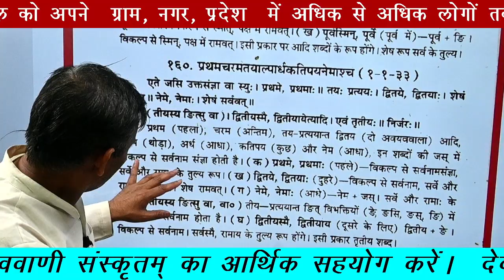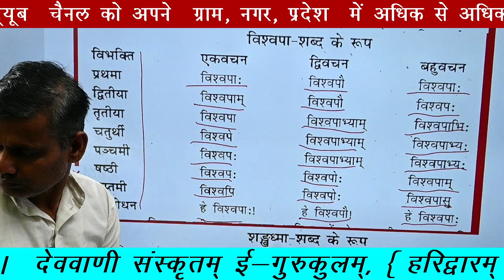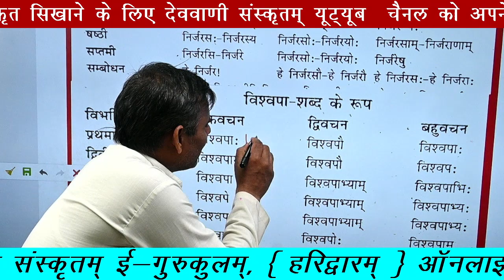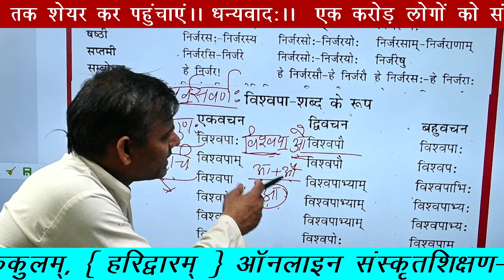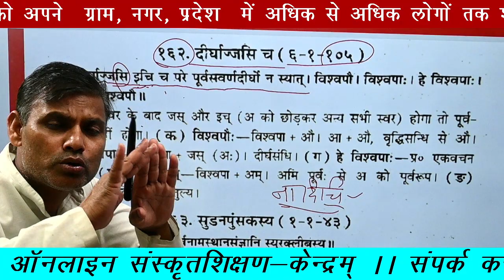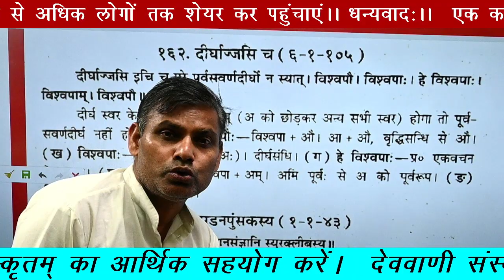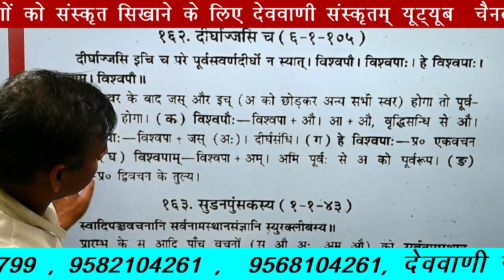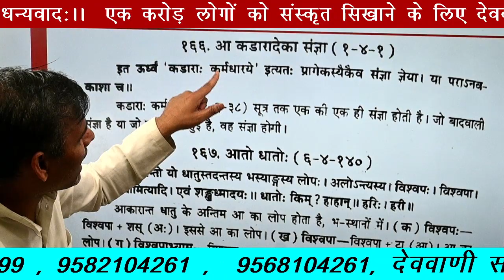कक्षा—46 ( सूत्रसंख्या—162 ) ( लघुसिद्धान्तकौमुदी)